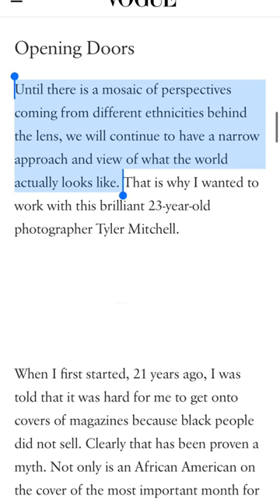The story behind Beyoncé’s Vogue cover photo shoot.